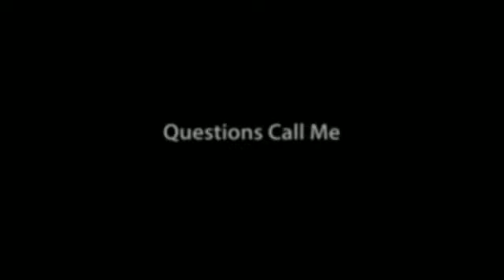North American Power How To Succeed!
Searching if North American Power is the right company for you? Read my blog post as it will help better determine if North American Power is for you!